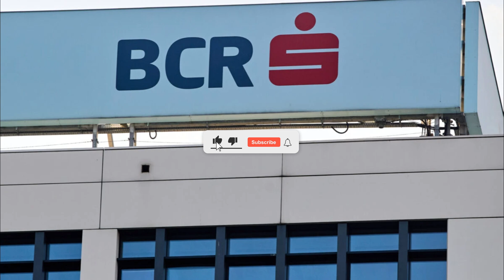Anunțul serii pentru românii care au cont bancar la BCR. Trebuie să se împartă în trei